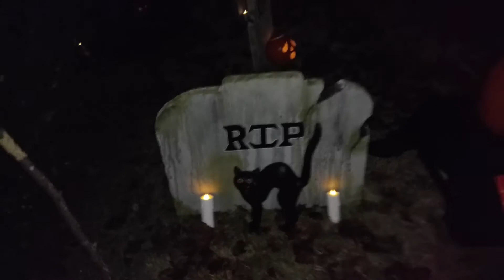Red's Halloween Spook-tacular Yard 2017